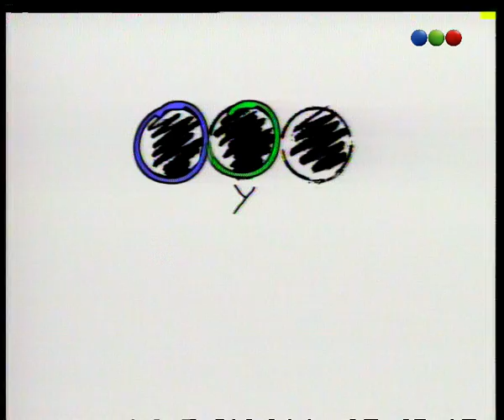Capítulo 18 - Parte 1 - Mi Familia Es Un Dibujo